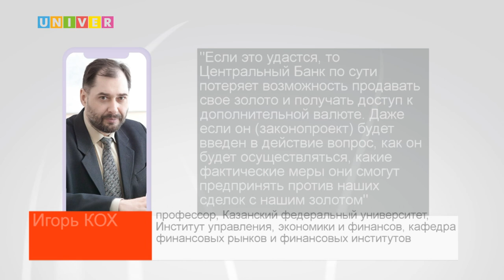ПОКУШЕНИЕ НА КАЗНУ: ЧТО СТАНЕТ С РОССИЙСКИМ ЗОЛОТОМ?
В Соединённых штатах Америки готовят законопроект для заморозки золотого резерва России. Как возможное введение ограничений отразится на российской и мировой экономике, расскажем в следующем сюжете.